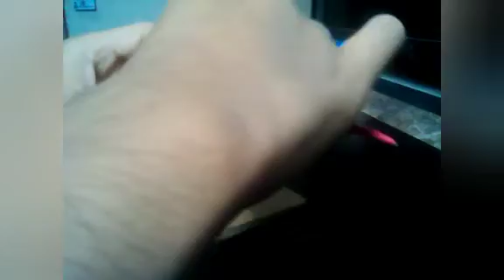Como hacer al tarbosaurus de plastilina paso a paso tutorial de JWCC HIDDEN ADVENTURE